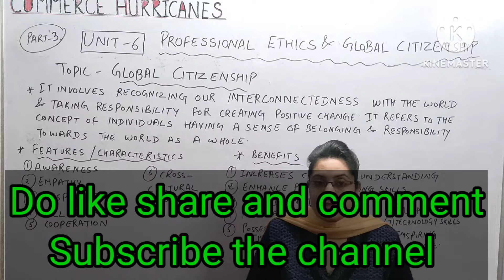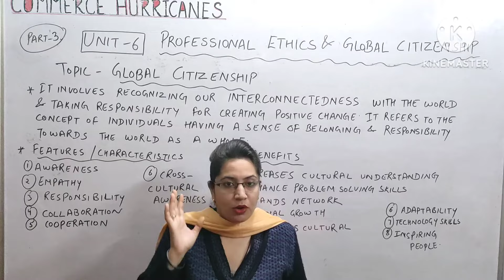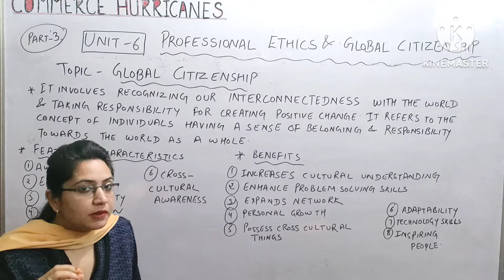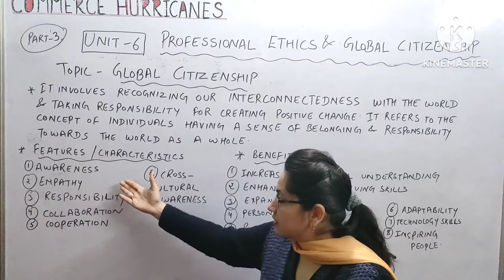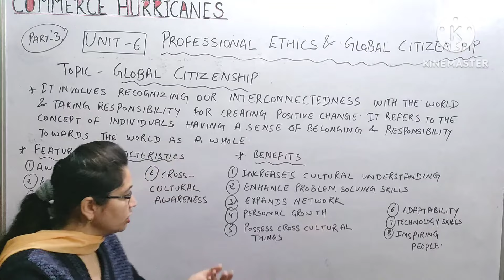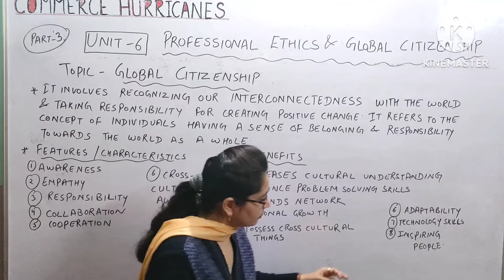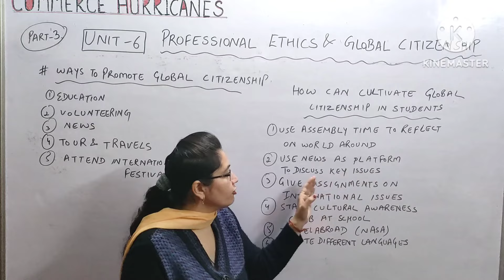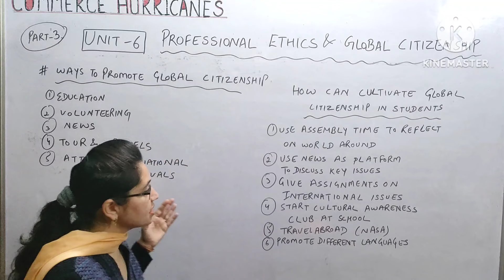Global Citizenship (Meaning, features, benefits & implications)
hello everyone.

*what is global Citizenship?
*features and benefits of global Citizenship.
*global Citizenship ke benefits and importance kya h,?
*global Citizenship students mein kaise inculcate kare?
*global Citizenship kya hota h?
*global Citizenship ke benefits and features kya h,?
*global Citizenship students ko kaise improve karta h?
*baccho ko global Citizenship ki importance kaise sikhaye,?
*global citizenship complete topic explained by commerce hurricanes.
HOPE THIS CHANNEL WILL HELP YOU TO SCORE GOOD MARKS.